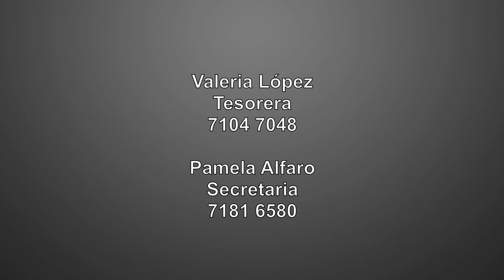Bienvenida a estudiantes de primer ingreso 2021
La Junta Directiva de la Asociación de Estudiantes de la Escuela de Artes Dramáticas da la bienvenida a las y los estudiantes que ingresan a la carrera en el 2021.